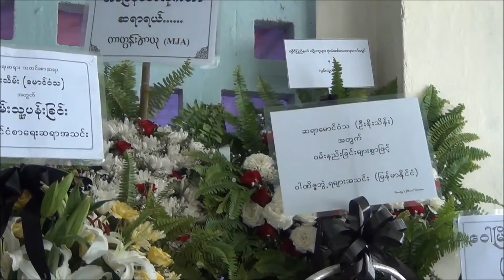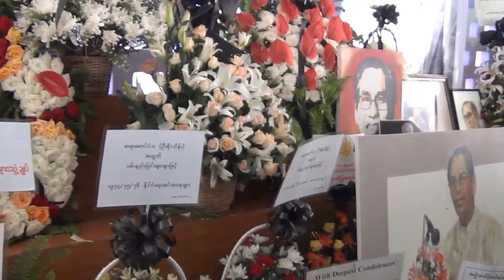ဆရာေမာင္၀ံသ (ခ) ဦးစိုးသိမ္း ၏ စ်ာပနခရီး မွတ္တမ္း